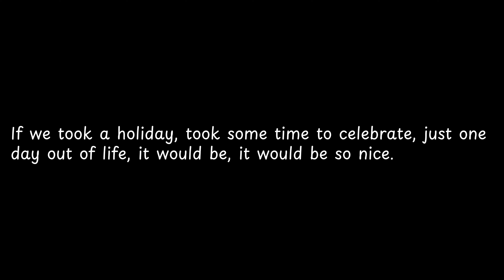If we took a holiday, took